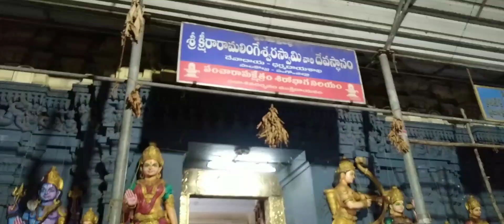శ్రీక్షీరరామలింగేశ్వర లో ఒక్కరోజు బస చేస్తే వరణాసి లో ఒక్క సంవత్సరం గాడిపినట్లే అని నమ్ముతారు